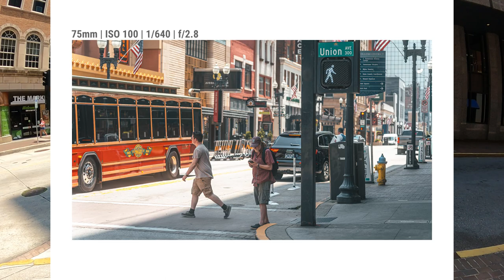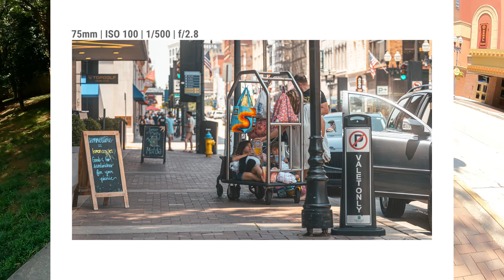POV Street Photography in Market Square | Sony a7iii - Tamron 28-75mm f/2.8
Hey there! I know it's been awhile since I have uploaded a video. I needed some time to figure things out on what I wanted to do with the channel. No worries there will be more POV Photography videos but with some changes. I do hope you enjoyed this video!

Camera Equipment:
- Sony a7iii
- Tamron 28-75mm f/2.8 Di III VXD G2
- ProGrade Memory Card
- B+W 010 UV-HAZE MRC Lens Filter
- Go Pro Hero 9 Black Edition
- Go Pro Max Lens